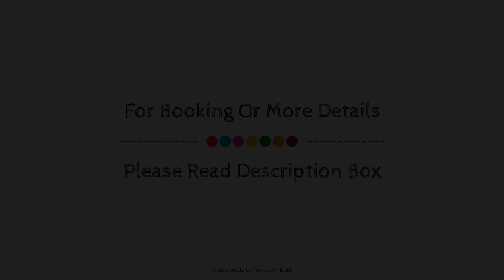ARTIEM Capri, Menorca, Spain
About Property:
Set in a prime location of Menorca, Hotel Artiem Capri puts everything the city has to offer just outside your doorstep. The hotel offers a high standard of service and amenities to suit the individual needs of all travelers. Facilities like free Wi-Fi in all rooms, 24-hour front desk, luggage storage, room service, meeting facilities are readily available for you to enjoy. All rooms are designed and decorated to make guests feel right at home, and some rooms come with air conditioning, heating, wake-up service, desk, mini bar. The hotel's peaceful atmosphere extends to its recreational facilities which include hot tub, fitness center, sauna, outdoor pool, indoor pool. No matter what your reasons are for visiting Menorca, Hotel Artiem Capri will make you feel instantly at home.
Searching For
1. ARTIEM Capri - Menorca
2. ARTIEM Capri - Menorca Virtual Tour
3. ARTIEM Capri - Menorca Rooms
4. ARTIEM Capri - Menorca Amenities
5. ARTIEM Capri - Menorca Videos
6. ARTIEM Capri - Menorca Offers
7. ARTIEM Capri - Menorca Deals
Audio Credit:
Track Title: Blank Slate
Artist: VYEN